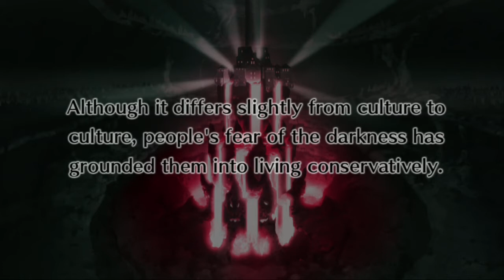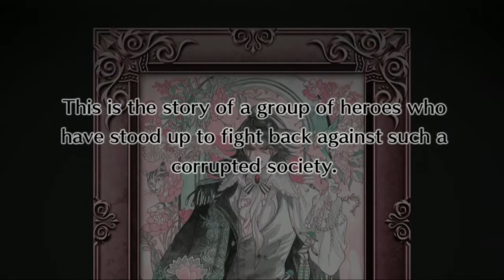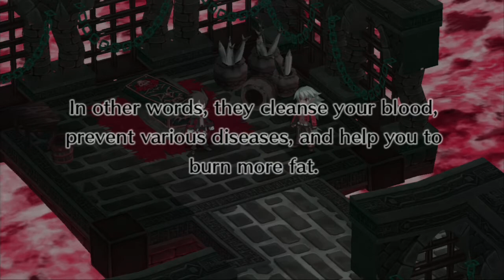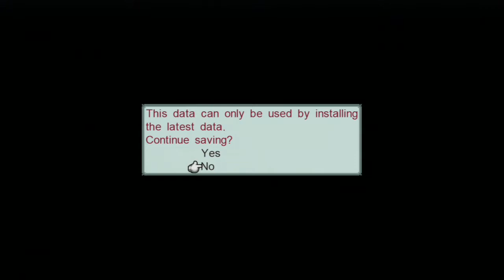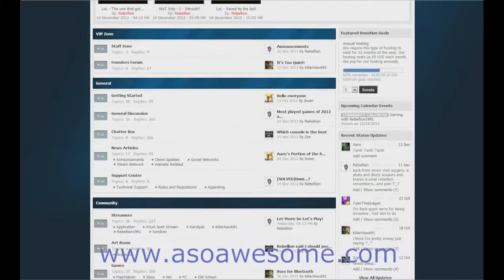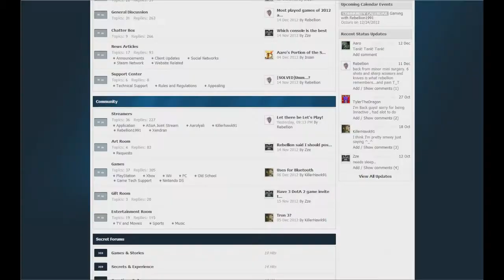Let's Play Disgaea 4 Part 1 - SARDINES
And now part 1 of our rebellion through Disgaea 4: A Promise Unforgotten

We begin our tale of Disgaea 4 with valvatorez the vampire and his faithful servant Fenrich the werewolf. We train them prinnies well as we re-learn the basics and discover there is something going on that isn't quite right. Time to investigate.
also...
SARDINES!

If you like the video please leave a like or a favorite. Also if you wana know more on what rebellion is working on or possibly what rebellion has his hands in take a trip and talk to our members.

Hope you like the video and hope you guys have a good day ^_^